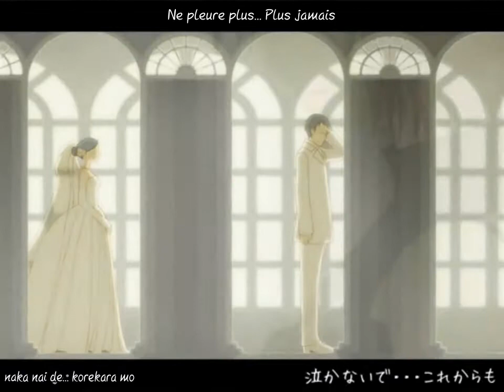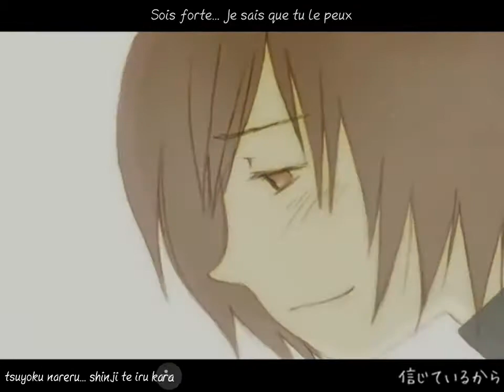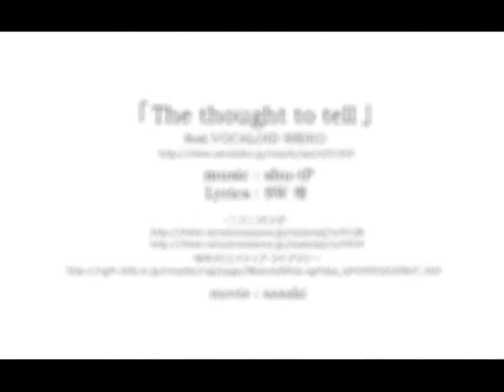MEIKO ~ The Thought to Tell ~ [ Traduction en français + Romaji Karaoké ]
Fansub de la chanson "The thought to Tell" de MEIKO.

J'ai moi-même fait la traduction en français. Elle ne correspond pas toujours avec la version japonaise, mais comprenez qu'une traduction au mot à mot ne veut strictement rien dire..

Si vous notez un problème ou pour toute question envoyez-moi un mp.
Si vous souhaitez discuter à propos des paroles ou de la signification profonde de la chanson, je reste ouverte.

Informations complémentaires concernant la traduction:

* NB: la chanson est disponible en HD - Shu-tP devrait me répondre incessamment sous peu pour le projet. *

* Je n'avais encore jamais traduit du MEIKO, certains qualifient sa voix de robotique, pourtant je la trouve bien plus réaliste et mature que la plupart des VOCALOID². Pour un VOCALOID de première génération c'est donc bien une réussite. *

* Cependant, la chanson que je vous ai traduit ne rentre pas totalement dans le style que je voulais vous présenter, je pense que vous l'avez noté... Alors pourquoi vous avoir traduit "The thought to Tell"?
Ce qui m'intéressait en vérité ce n'est pas tant cette chanson, mais plutôt la suivante... Car oui, il s'agit bien d'une histoire en 2 chansons: "The thought to Tell" suivie de "Cradle of Destiny" qui sera prochainement publiée comme vous avez pu le voir sur la waiting list.

Cette histoire est assez complexe à comprendre, mais il faut dire que les illustrations de Sasaki sur la PV (plutôt connue), aident à saisir le sens de l'histoire.
En attendant, je vous laisse à vos interprétations, toutes les explications seront développées dans la prochaine vidéo. Après avoir lu le brief et revu les 2 vidéos dans l'ordre, je pense que tout vous semblera plus clair. Ne vous méprenez pas, il ne s'agit pas véritablement de Yuri, l'histoire va bien au-delà et traite aussi d'un interdit. *

Cependant, toutes ses chansons n'y figurent pas. Pour en savoir plus, jetez un oeil au blog *

【 Work Information 】

Title: The Thought to Tell
Lyric: SW
Arrange: Shu-t
Vocal: MEIKO
Illustration: Sasaki